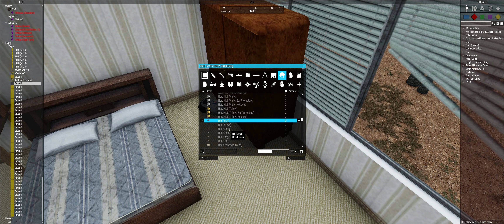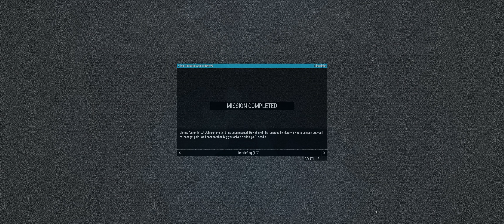Arma 3 Zeus - Operation Spoiled Brat [AAF]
A wildly irritating rock star is trapped in the middle of a rebel uprising at risk of being killed by the government, the rebels and the rescue platoon given how incredibly annoying he's being...

-All missions are coop unless specified otherwise

-Interested in joining the AAF and having a game or 50 with us?

-Theme song from Cannon Fodder used with permission of the composer Jon Hare.

Australian Armed Forces is an ArmA 3 online gaming community.